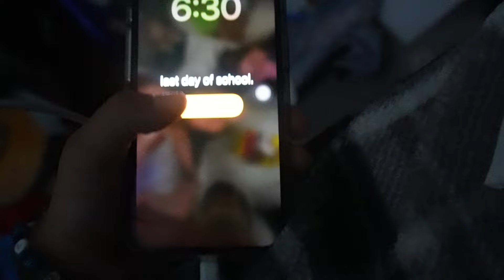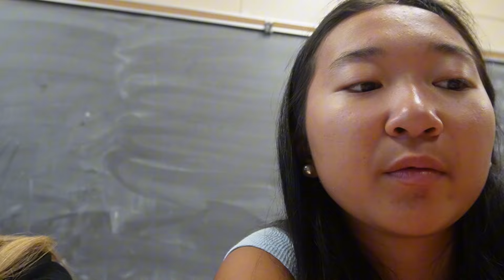summer diaries pt 2. | last day of school edition